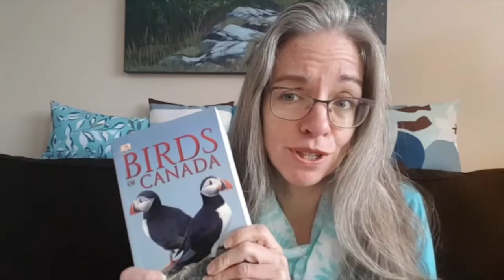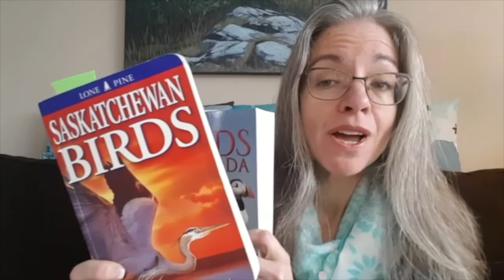Festive Fun: Dec 28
Join Danica as she explores the world around her with her eyes and ears!